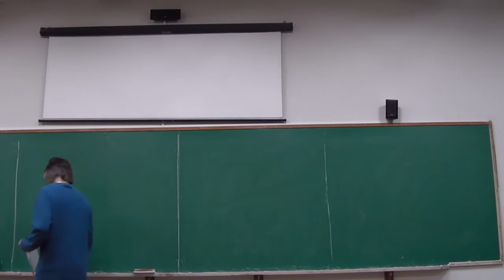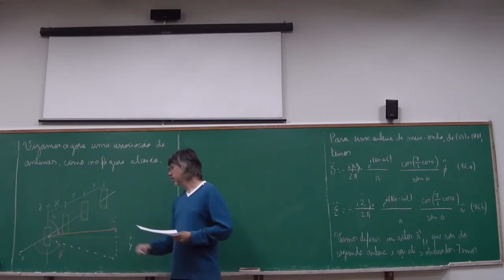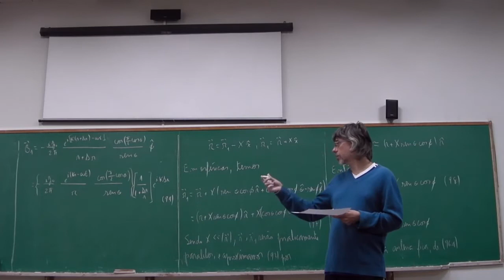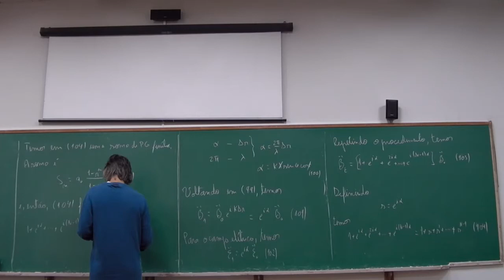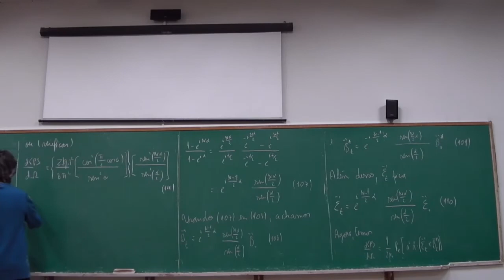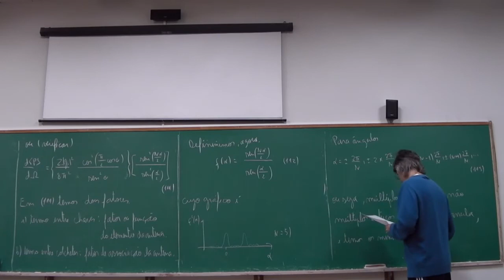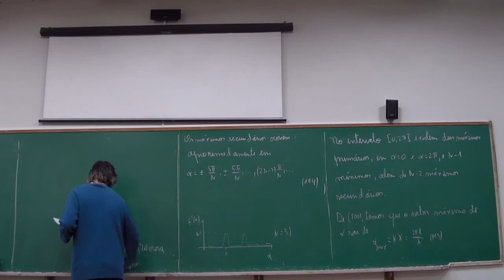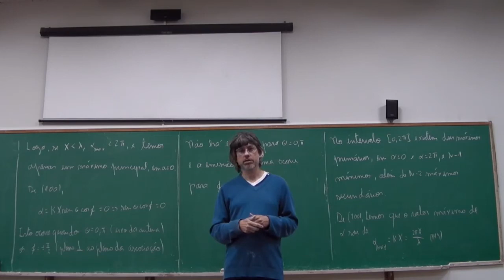Aula #48 de Eletromagnetismo 2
Nesta aula investigamos uma associação de antenas de dipolo.